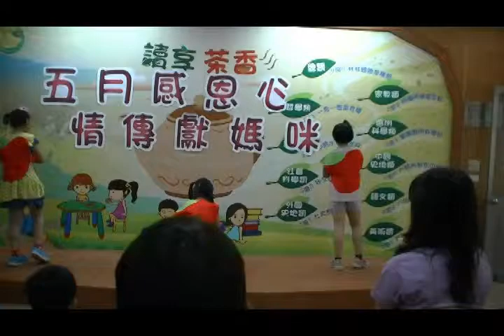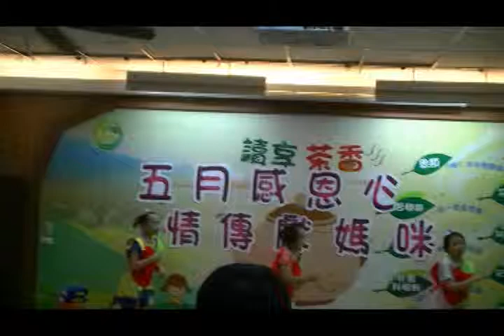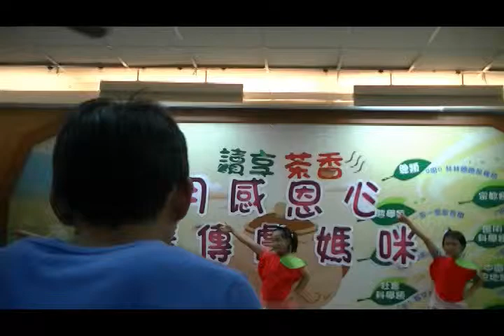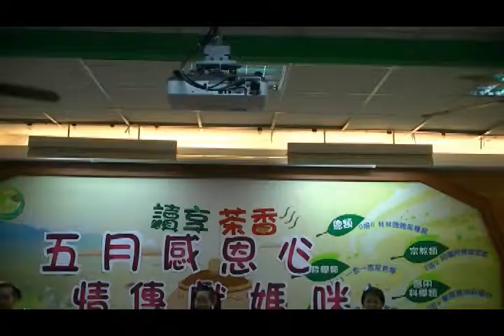慶祝母親節活動-中年級 妞兒愛頻果